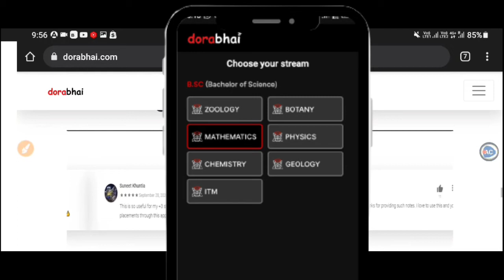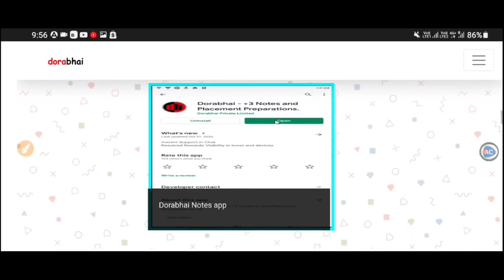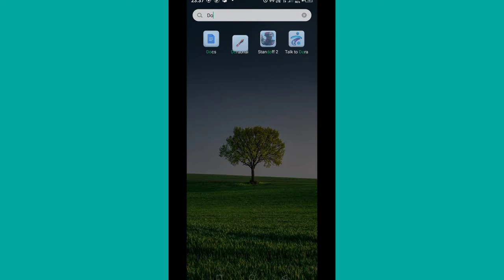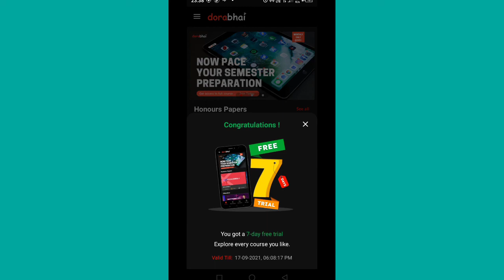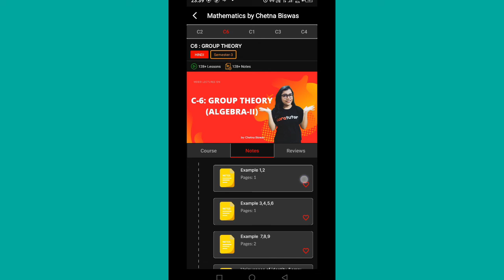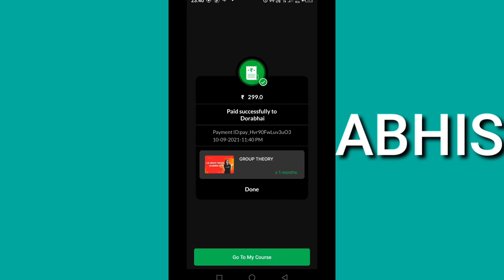+3 Notes and Video| Odisha 1st Learning App For UG Student | Dorabhai App Plus three Leaning App